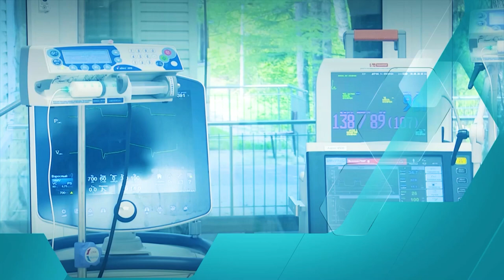Про Здоровье: Влияние гуминовых кислот на здоровье человека